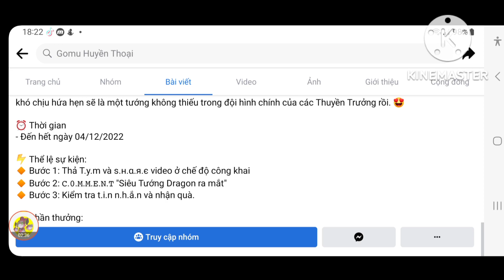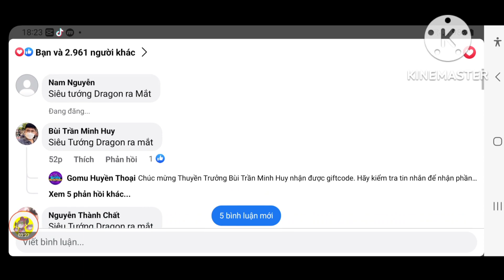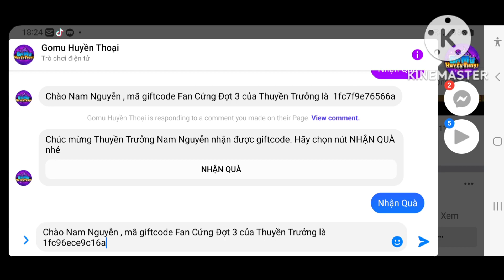Cách Nhận Code Gomu Huyền Thoại Mới | Ra Mắt Tướng Mới Monky D Dragon | ttbđ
1 like, 1 comment, 1 share là động lực giúp mình làm những vidieo tiếp theo!
Code Game:
GOMUHUYENTHOAI
GOMU888
GOMUVIP
IMPELDOWN
KHOBAUHUYENTHOAI